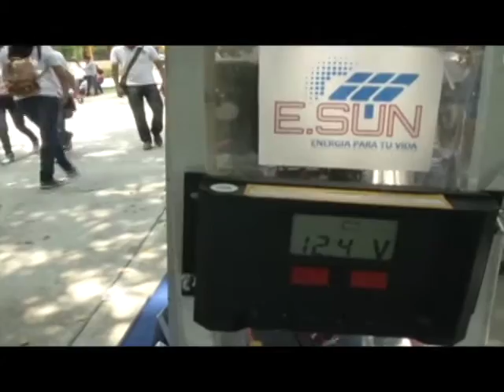SintoníaUTTAB - Debate de Cuatro - Proyectos Innovadores de la División de Turismo y Gastronomía 1